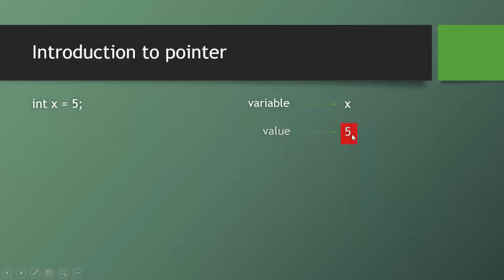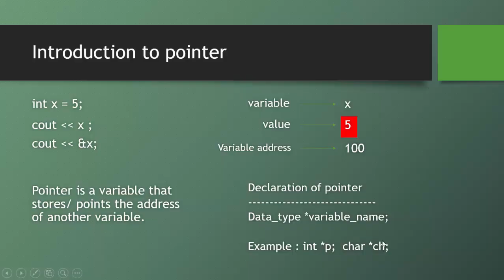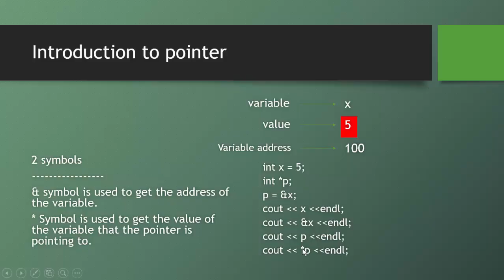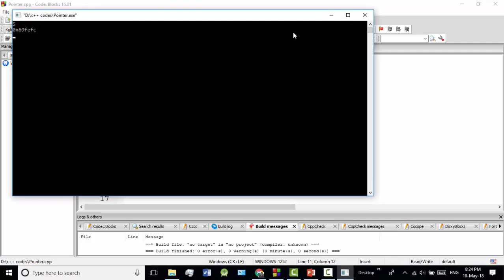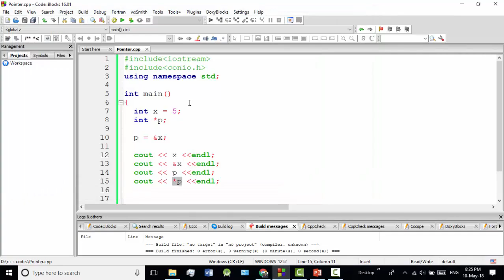C++ Bangla Tutorials 50 : Introduction to pointer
Learning outcomes :
1. what is pointer ?
2. How to declare pointer ?